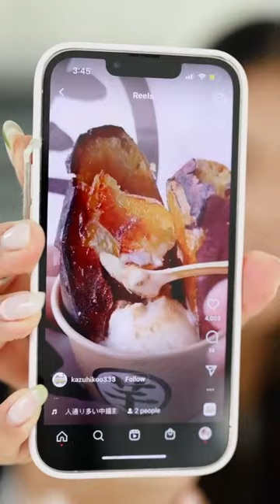Brûléed Sweet Potato Dessert 🍠✨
It’s a little early for sweet potato recipes but… I saw this brûléed Japanese sweet potato dessert and had to make it immediately 🍠✨

Japanese sweet potatoes make for amazing desserts because they have a really sweet, almost cake-like flavour to me, and when you roast them whole in the oven, the natural sugars caramelize!

Can confirm the extra sugar crust and vanilla vegan ice cream makes it the perfect dessert!! I think this one is pretty self explanatory but I’ll throw up a “recipe” on the blog 🙂

Clickable recipe link will be in my Instagram bio @veggiekins and on my stories 🔍

discounts
⊹ MATE the label → code REMY15